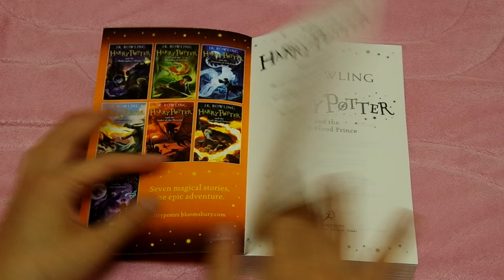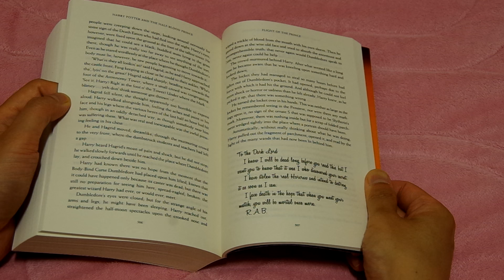Harry Potter and the Half-Blood Prince UK Paperback New Cover 2014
J. K. Rowling / Bloomsbury
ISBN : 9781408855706